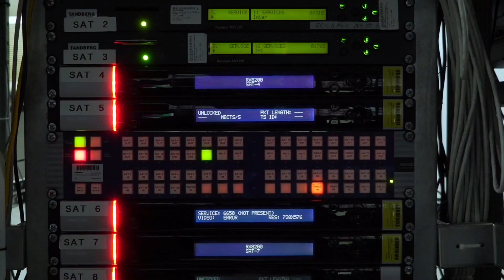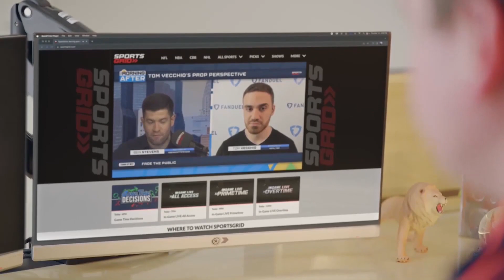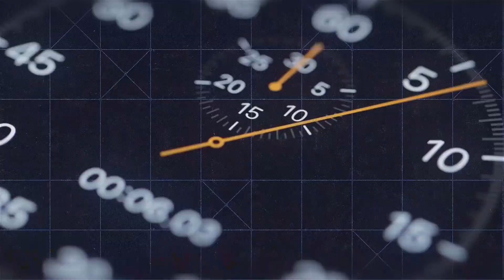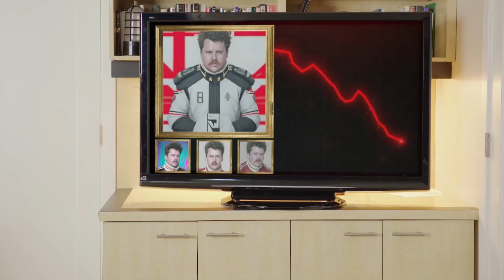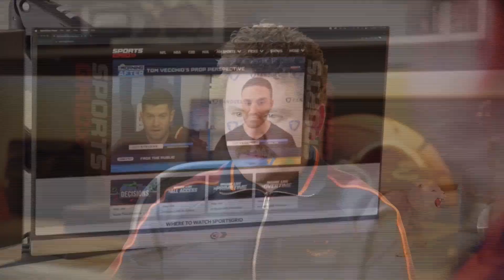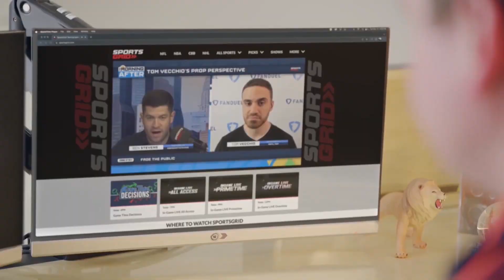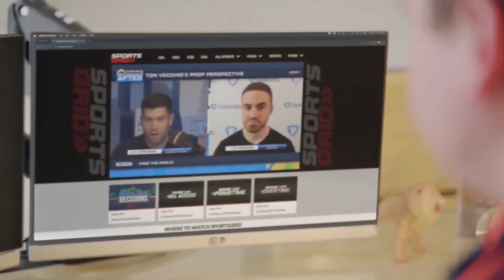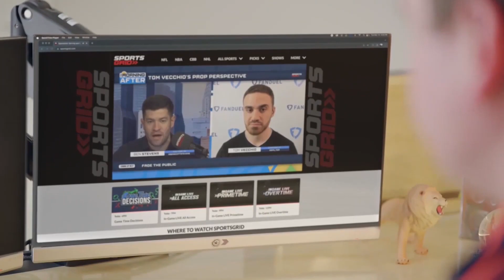GameTime Decisions with Kevin Walsh 4/24/24